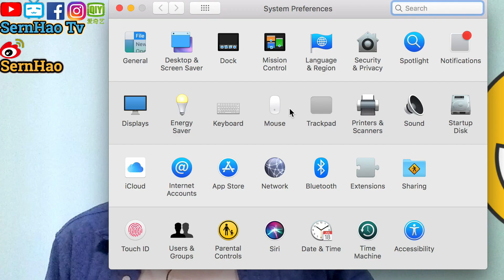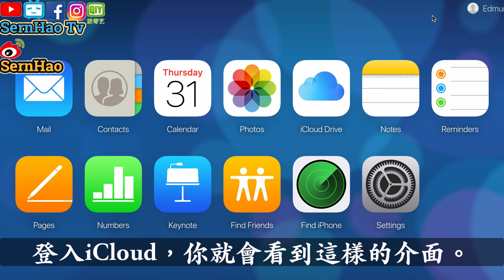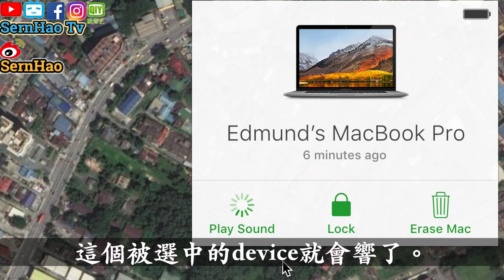MacBook Pro 教學-44：如何找回被偷的MacBook？mac os 使用 技巧 教學| SernHao Tv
今天要和你分享的是：如何找回被偷的MacBook。

如果你的MacBook不幸被人“拿去”，或者是找不回來的話。
通過這些小動作，能大大地提高你找回來的機率。

SernHao Tv會一直更新關於：MacBook 和 macOS的實用小技巧。
那我們現在開始吧！

00:00:31 -事前准備-

00:00:32 第一，就是申請Apple ID。
只要你一開始設置你的iPhone、iPad或者是MacBook的時候，
你就能申請Apple ID。
這Apple ID是用你的email來申請的。
當你有Apple ID過後，你就能進入iCloud。

00:00:46 第二個，開啟find my mac或者是find my iPhone的這個功能。
首先，先點擊左上角的Mac logo，然後選擇System Preference。
然後，點選iCloud。
點擊Find My Mac。同意。

00:01:08 第三就是打開定位服務。
同樣的，在System Preference，我們在點選Security & Privacy。
然後在定位服務這裡，我們打開這個鎖頭。
然後在“Enable Location Services”旁 打勾。

這些準備就是為了以防萬一而做的。
這裡我是使用MacBook來作為例子。其實這和iPhone、iPad是一樣的。

00:01:37 -事發後-
試想想看，如果你的MacBook有天被人拿去了。
通過以上的方法，我們能夠找到我們的MacBook。

00:01:44 第一個方法，就是登入iCloud，
然後點選Find My iPhone。
來找你 MacBook的最近期的所在地。
登入iCloud，你就會看到這樣的介面。
然後，點擊Find iPhone。
進入後，你可以看到上面有個All Devices。
點擊它後，就能看到你所有的“蘋果設備”。
只要是用同一個Apple ID登入的devices，
就會出現在這裡。
你也可以在右下角切換不同的地圖。

00:02:15 第二個， 當你發現你的MacBook是很靠近你的時候，你可以“Play Sound”。
就能夠更加確定，它在那裡。
這個青色點就是代表你的device的所在地點。點擊它。
再點擊這“i”。點“Play Sound”。
這個被選中的device就會響了。
而，當有人手動關掉聲音的時候，你就會收到一個email。

00:02:46 -真找不到時。-
當你已經很確定，你找不到你的MacBook、iPhone或是iPad的時候，
那麼，接下來，我們可以這樣做。

00:02:54 -1）強制上鎖-
Lock就是那設備上鎖。
需要特定的密碼，才能解鎖。

00:03:00 -2）強制刪除。-
“Erace Mac”就是把你MacBook的資料，全部刪除。

00:03:05 這裡有2個東西需要注意的。
第一，偵查地點、Play Sound、上鎖和刪除，
這幾個功能，你的devices只能在連結網路時，才能執行。
第二，當你lock著你的iPhone、iPad或是MacBook時，
你就不能删除devices。
而，当你删除 devices后，你就侦测不到你devices的地点。
因为你已经把所有资料删除了。

00:03:32 -3）还能做什么？-
就是先联络蘋果官方，讓他們知道你的iPhone、iPad或是MacBook被偷了。
那麼，他們就會幫你留意。
因為有可能會有人把你的iphone、iPad或是MacBook，
拿去Services Centre修。
當然，這個人不一定是小偷，
很有可能是小偷轉賣給的人。

00:03:52 最後，我還是要補充的是，
以上的方不一定能拿回你的電腦。
不過，能提高拿回的機率。
而且，也不會讓那些壞人，這麼方便就能使用你的東西。

如果你覺得以上的分享對你有所幫助的話，

如果你有什麼實用小技巧/app，
或是你在使用 Mac時，遇到什麼問題的話，
歡迎你在下方留言分享給我。

那麼我是SernHao！

===推薦===
1）MacBook Pro 教學-43：如何用安卓手機遊覽iCloud網頁。How to surf iCloud on Android? mac os 使用 技巧 tips| SernHao Tv
2）mac 教學-01：macbook 入門。给刚从Windows轉來或刚接触macOS的朋友。蘋果電腦 / macbook pro 教學 / macbook 使用技巧
3）MacBook Pro Touch Bar使用方式與實用技巧 [小技巧篇] - 電獺少女-女孩的科技日常